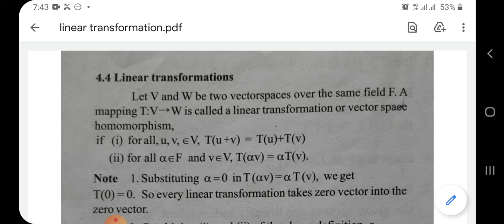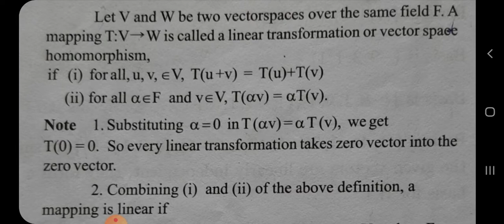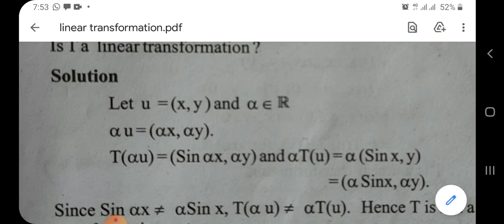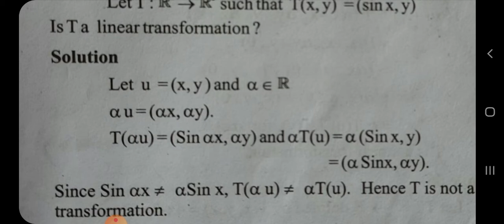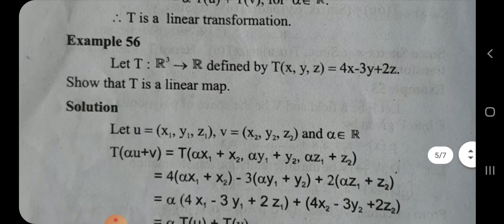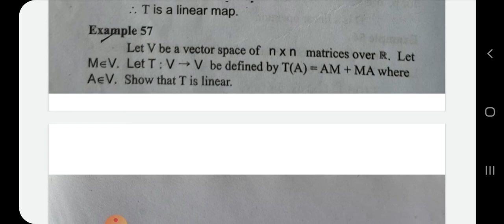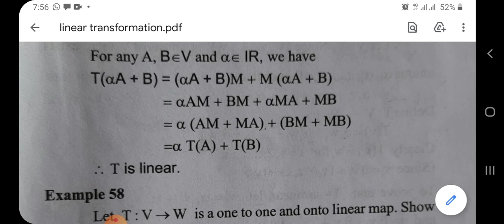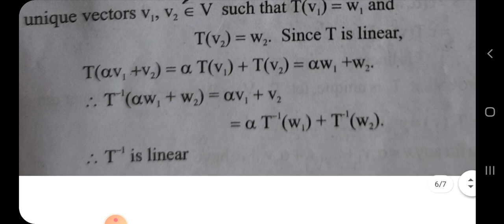linear transformation - vector space